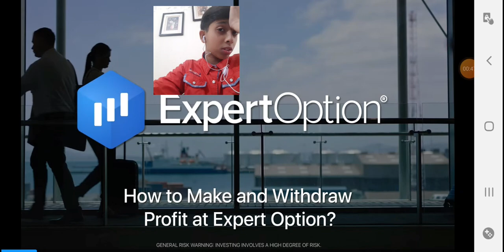BOB THE ROBER GAMEPLAY NO 1